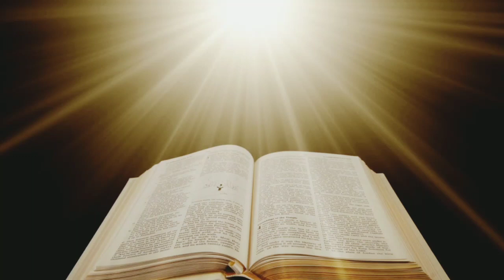John chapter 1 یوحنّا کی انجیل باب | Bible study urdu hindi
John chapter 1 یوحنّا کی انجیل باب | Bible study urdu hindi | urdu bible

Join us for a Bible study in Urdu and Hindi! In this study, we'll be reading John chapter 1. If you're looking for a way to improve your Bible knowledge, join us and let's learn together!

This Bible study is perfect for anyone who wants to learn more about John chapter 1. We'll be discussing the main points of the chapter, and why it's important. If you're new to Bible study, or if you just want to brush up on your knowledge, this is the study for you!

urdu bible
god bless you
thanks